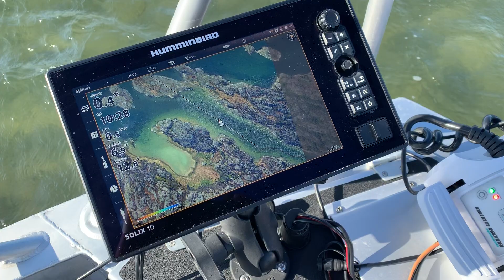Stigfjorden 7 april